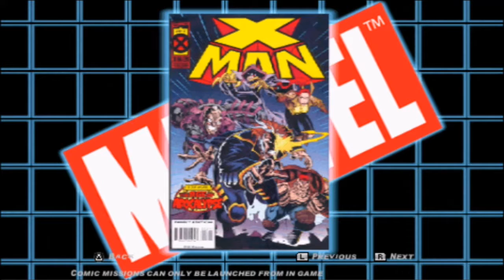X-Men Legends II: Rise of Apocalypse - PSP Exclusive Playable Comic Locations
For anyone wondering the comic missions in this video are based on elements from the following comics or trade paperbacks.

ACT 1
Age of Apocalypse - Choosing Sides, X-Man Issue 2 April 1st 1995

ACT 2
Fatal Attractions - Fatal Attractions Part 4: Dreams Fade, X-Men Issue 25 October 1st 1993

Rescue Lilandra  - Rescue Mission, The Uncanny X-Men Issue 163 November 1st 1982

ACT 3
Dark Phoenix - The Fate Of The Phoenix!, The X-Men Issue 137, September 1 1980

Fallout - Fallout!, X-Men Issue 3, December 1st 1991

ACT 4
Magneto's Return- The Gentleman's Name Is Magneto, Classic X-Men Issue 12, August 1st 1987

Mutant Massacre - Psylocke, The Uncanny X-Men Issue 213 January 1st 1987

X-Cutioner's Song- X-Men: X-Cutioner's Song, Trade paperback January 1st 1994

Brood: Day of Wrath - Day of Wrath Part 1, X-Men vs The Brood Issue 1 September 1st 1996

P.S. I just want to thank dark_raven, Crazee_boy, and MarioFanaticXV, from the Marvel Mods and GameFAQS forums. These users created threads which revealed the locations of each of the playable comics that are featured in this video. I greatly appreciate this because there isn't a lot of information about the locations of these comics online.